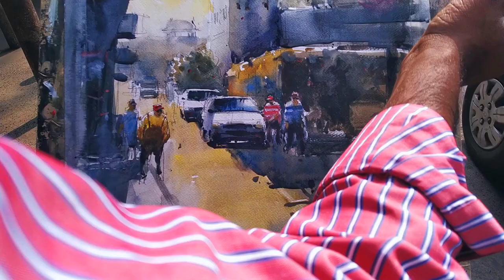cityscape watercolor painting plain air | outdoor watercolor landscape painting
Hello Friends, In this video i teach you cityscape watercolor painting plain air. this is outdoor watercolor landscape painting demo. This outdoor watercolor landscape painting for advance watercolor students to help them to learn watercolor landscape plein air. plein air watercolor painting tutorial is this video all about. This is simple watercolor plein air painting demo with step by step.

My name is Shibu Biswas and watercolor painting is my passion and my life. The journey with watercolor so far has been very exciting and it make me very happy. Sharing my experience and skills is main power to run my on this path.

My name is Shibu Biswas and watercolor painting is my passion and my life. The journey with watercolor so far has been very exciting and
it make me very happy. Sharing my experience and skills is main power to run my on this path.

Make watercolor tutorial for beginners and advanced students in several social and online classes platform like
Hope this tutorial is useful for beginners. If you have any questions about How to start watercolor?